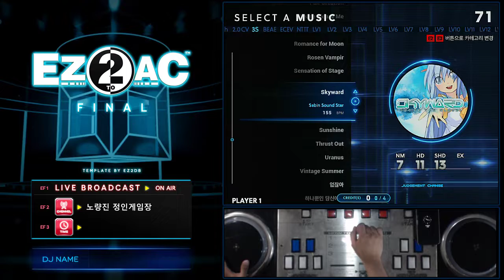[EZ2AC] 7key SkyWard SHD 97.8%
7key SkyWard SHD 97.8%
Tuesday, September 10th, 2019
Player : SHEIKAH
Option : RANDOM